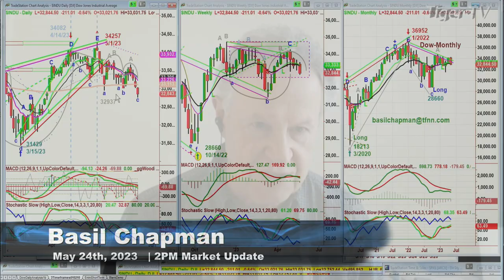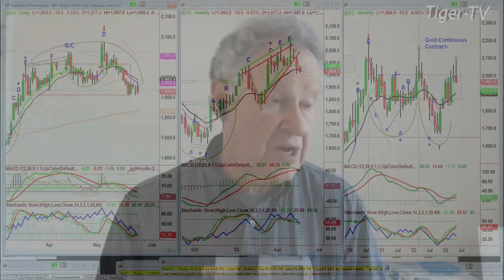May 24th, 2PM ET Market Update on TFNN - 2023